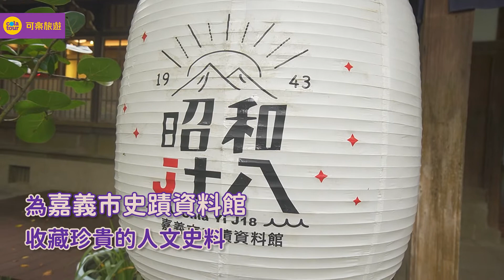【可樂旅遊｜昭和十八】嘉義最美公園神社！換上浴衣一秒到日本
國慶煙火倒數中🎆嘉義行程約起來！​
\\\ 超夯打卡景點 ///
📌最美公園神社
2022國慶煙火​睽違十八年再次閃爍嘉義🥰​
小編推薦你將昭和十八也排進行程裡喔！​
隱身於嘉義公園的絕美神社​
保存嘉義豐富珍貴的人文史料🏛​
館內咖啡廳提供餐飲休憩☕​
還能租借浴衣體驗日式風情👘​
附近還有著名的射日塔可搭配逛👍​
是絕對不能錯過的嘉義市區景點！​

00:00 |  本集精彩片段
00:14 |  昭和十八介紹
00:35 |  浴衣租借體驗
00:56 |  園區穿浴衣散步
01:21 |  室內展覽區域
01:37 |  文創商品、用餐區